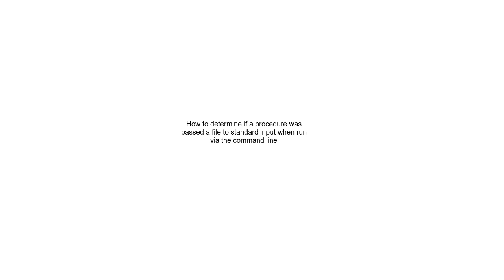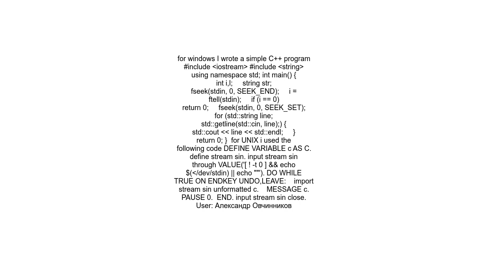How to determine if a procedure was passed a file to standard input when run via the command line